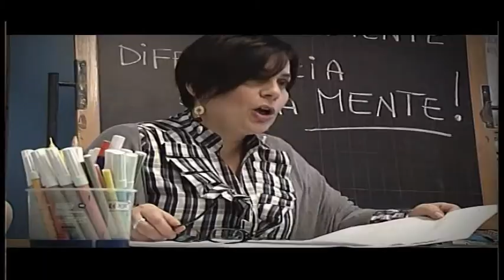Lecce-Bari: le emozioni di Rosati, Donati, Mesbah, Tomovic e De Canio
La comitiva giallorossa si prepara ad affrontare l'atteso derby Lecce-Bari, analizzando le potenzialità dell'avversario.
In settimana  Rosati, Donati, Mesbah, Tomovic e De Canio hanno raccontato le loro emozioni in attesa del big match contro i cugini baresi.